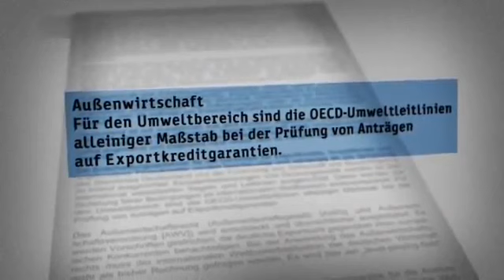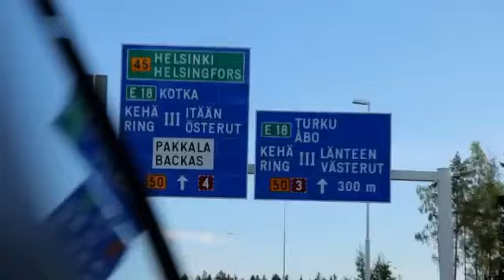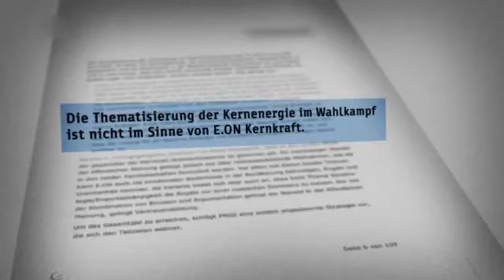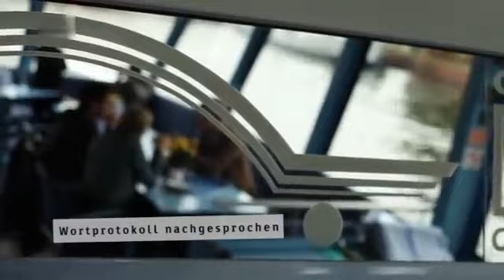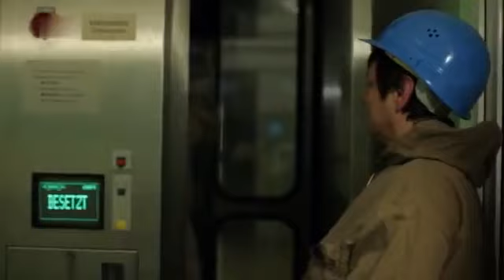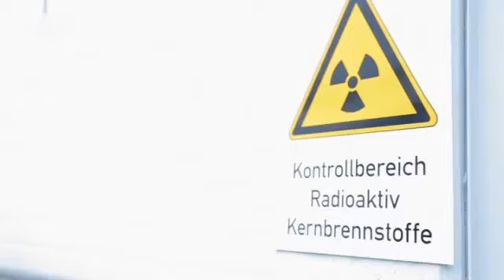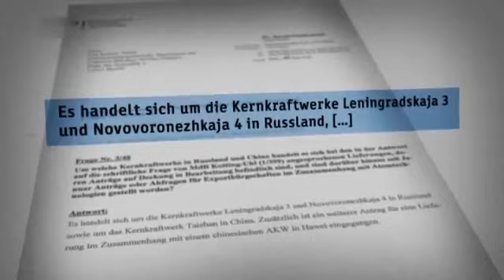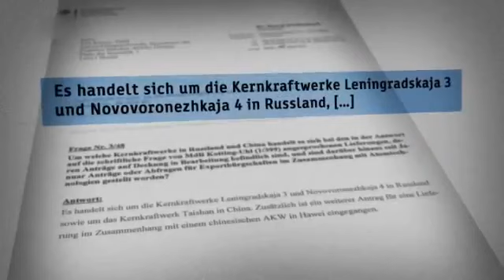Die Sendung mit der Maus Spezial: Atomkraft Doku (1988)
Dokumentation German ZDF Totgesagte leben länger. Das Comeback der Kernkraft.

Das Magazin startete 1964 unter dem Namen Aus Forschung und Technik. Heinrich Schiemann moderierte 17 Jahre lang diese Sendung, ab 1981 war Joachim . Japans Atomkraftwerke galten als.

Dokumentation German Totem Network Managed - Audiovisueller Inhalt ARTE Uran, ein Metall wird zur Bombe Teil 1 von 2.

Vielen Dank! Die Sicherheit seiner Atomkraftwerke beurteilt jeder EU-Staat alleine. Doch Radioaktivität.